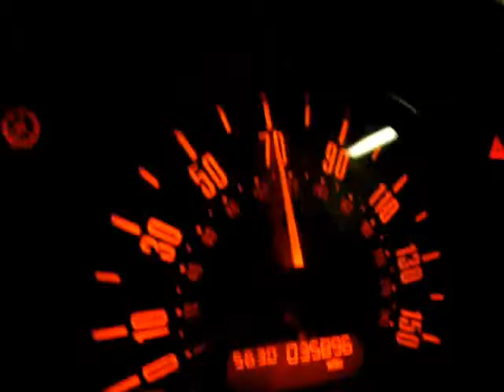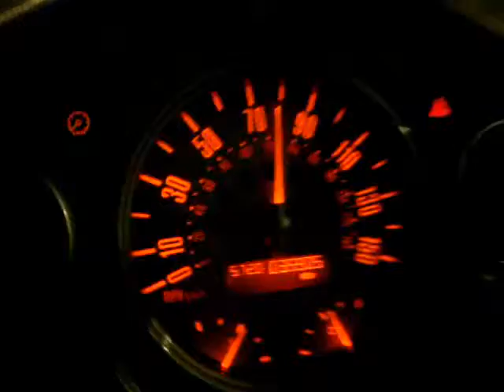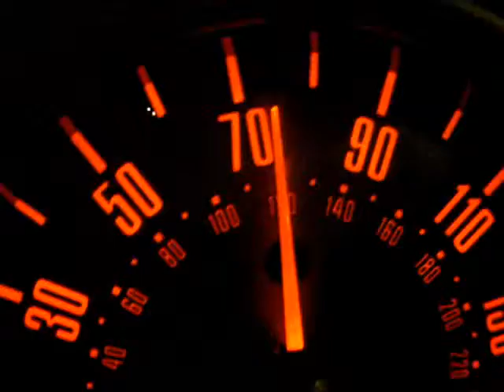Tunnels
Tunnels between Basel and Gstaad